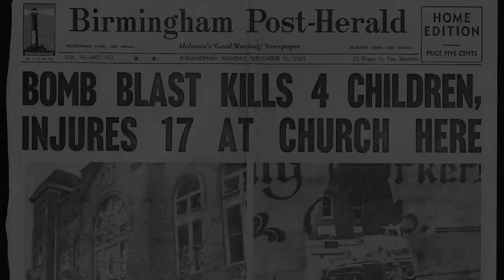Trailer | Voices of Alabama: A Civil Rights Oral History Project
Joyce O’Neal can still hear horses’ hooves on the steps of her church on Bloody Sunday. Nelson Malden recalls Martin Luther King Jr. stopping by his barbershop for a weekly haircut. Dr. Valda Harris Montgomery remembers more than 30 beaten Freedom Riders finding sanctuary in her childhood home.

“Voices of Alabama” tells these and other stories from 20 sites of worship, lodging, and civic engagement in Birmingham, Montgomery, and Selma/the Black Belt that played significant roles in the African-American struggle for freedom—not just during the Civil Rights Movement, but beginning in Reconstruction.

Visit VoicesofAlabama.org to explore them all.